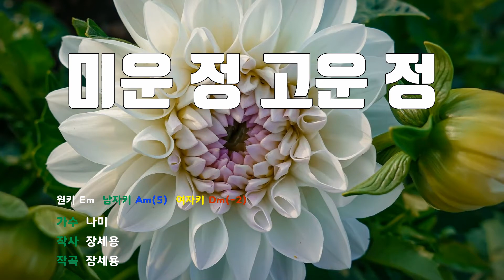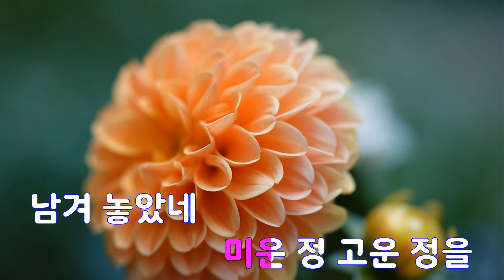[은성 반주기] 미운정고운정 - 나미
미운정고운정 - 나미
작사 ː 장세용, 작곡 ː 장세용